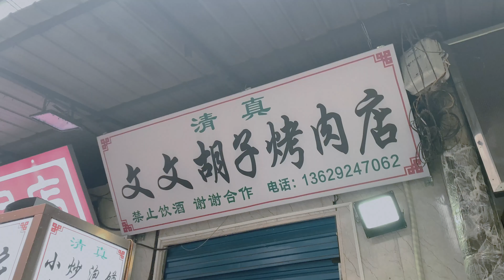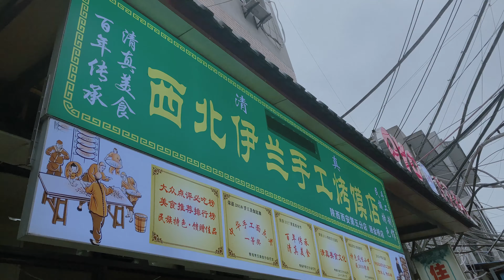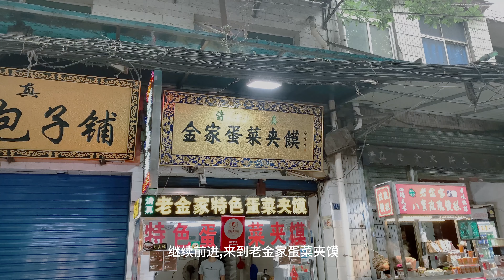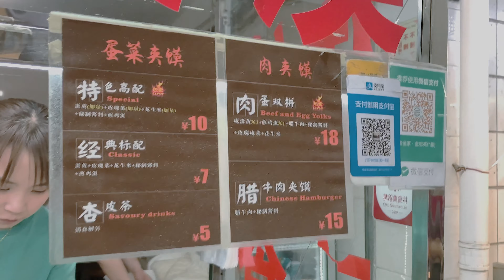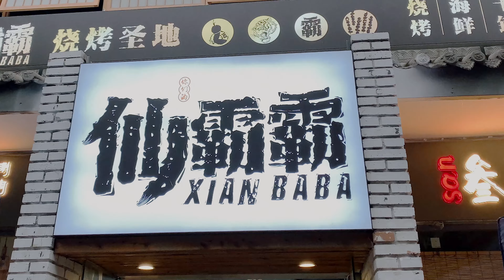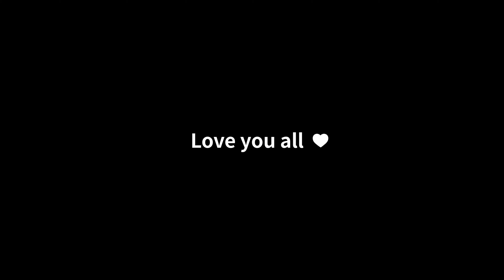4k西安 | 洒金桥小吃,再来亿杯西凤酒!!Vlog56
来洒金桥吃小吃啦，然后晚上去下马陵路吃个烧烤，后面的除了西凤酒我都不记得了!